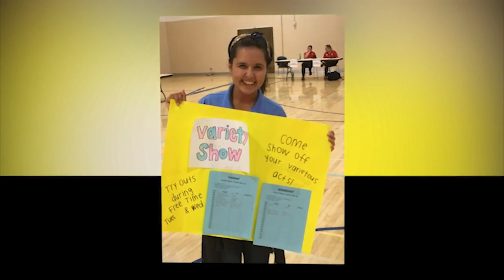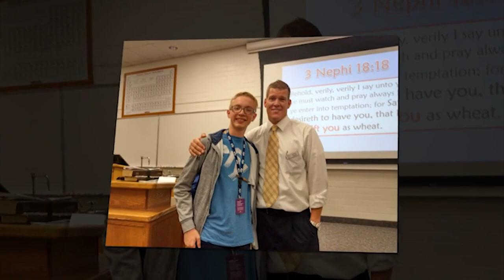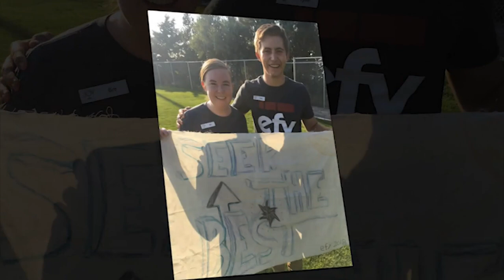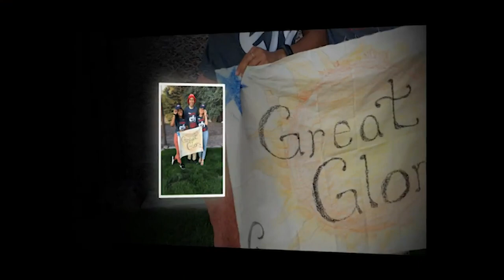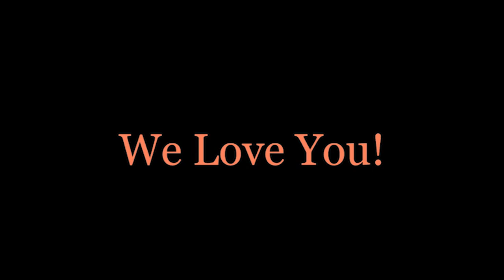EFY 2018 ID Rexburg 02 Aug06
Your EFY week in a video slideshow!

Especially for Youth strives to strengthen youth in their commitment to live the gospel of Jesus Christ by providing inspiring and edifying learning opportunities and wholesome social experiences.